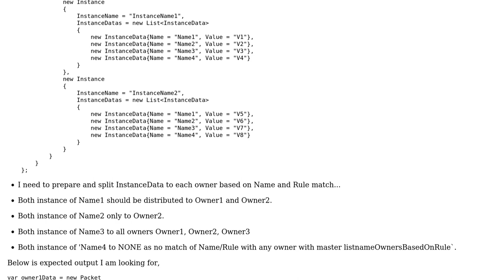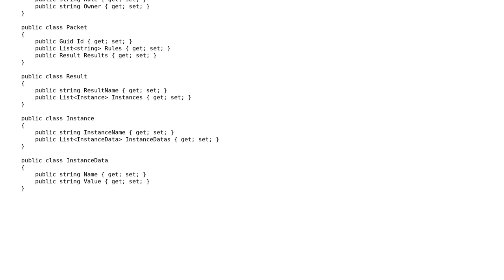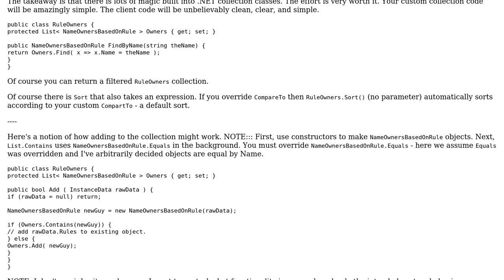Code Review: Is possible to get rid of group by loop for each owner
With thanks & praise to God, and with thanks to the many people who have made this project possible! You are responsible for your own actions.